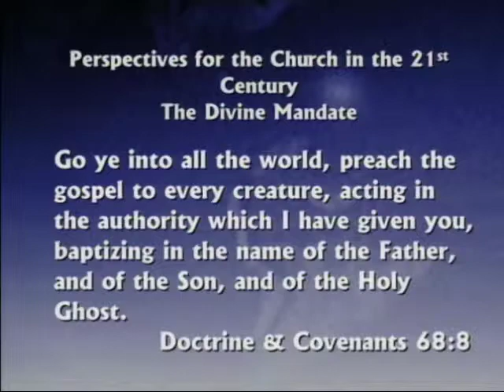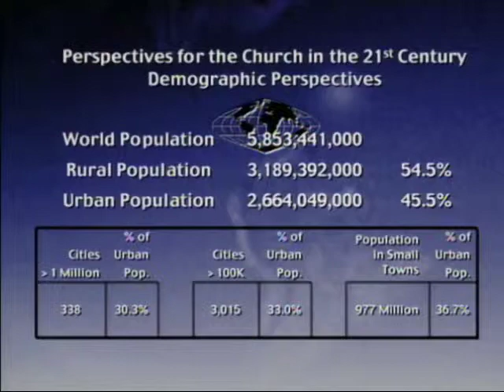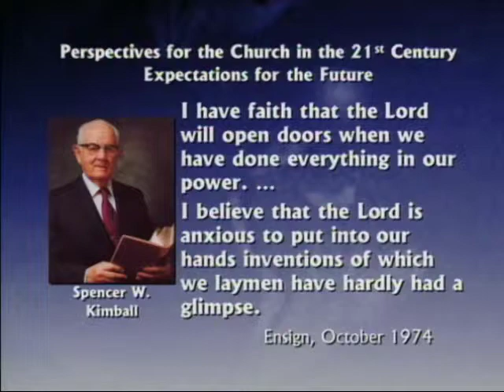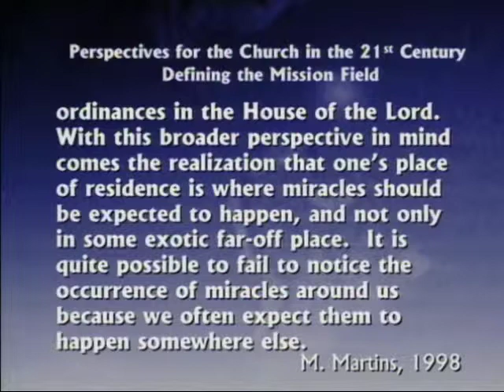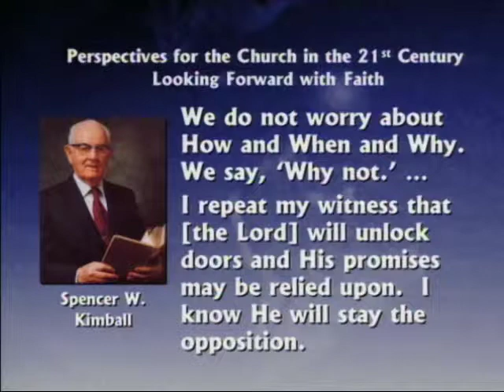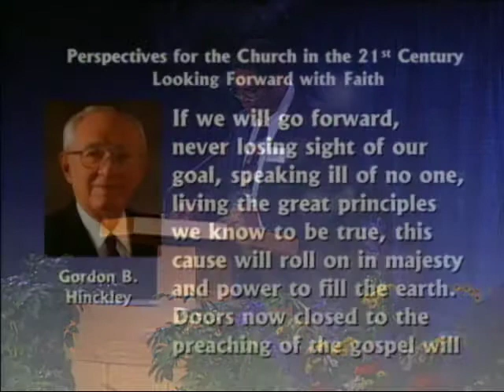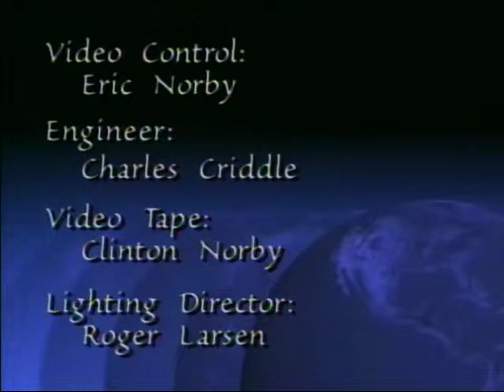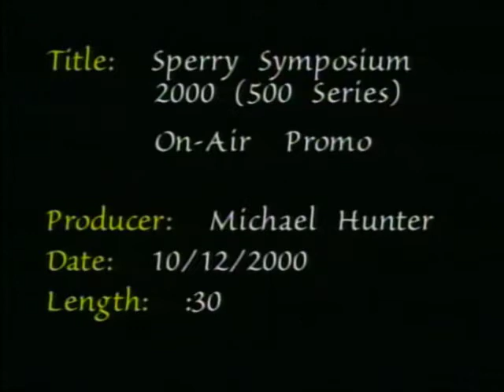Sperry Symposium 2000 - Marcus H. Martins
29th Annual Sidney B. Sperry Symposium
"Out of Obscurity: The Church in the Twentieth Century"
Marcus H. Martins - Associate Professor of Religion, BYU-Hawaii
"Perspectives for the Church in the 21st Century"